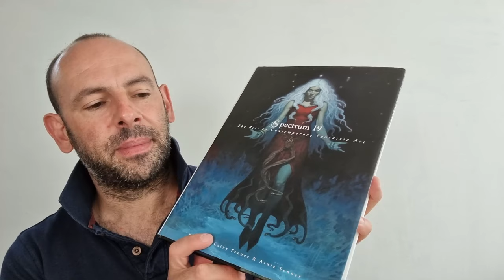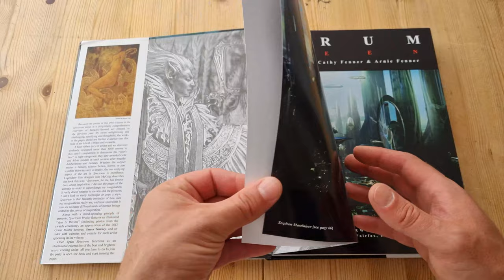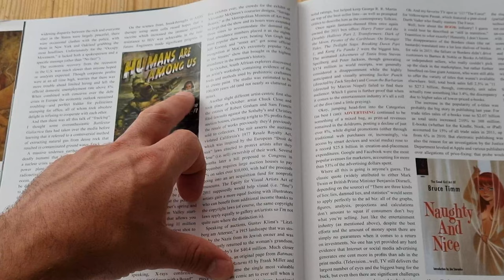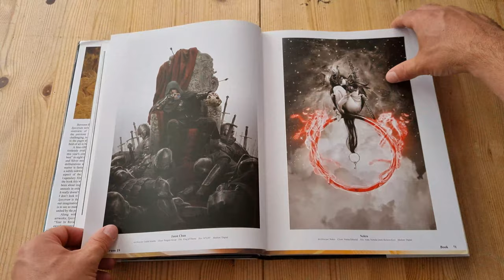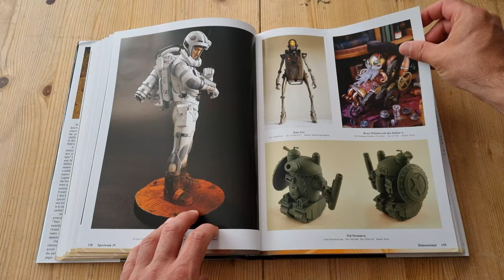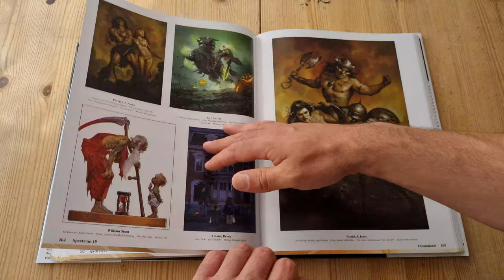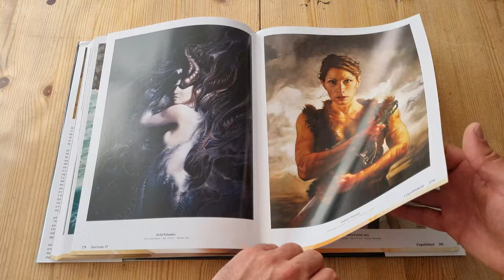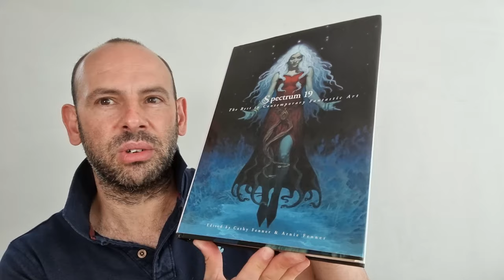Spectrum 19 - The Best in Contemporary Fantastic Art Book Review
Spectrum 19 - The Best in Contemporary Fantasy Artwork hardcover Book Review | 4K.